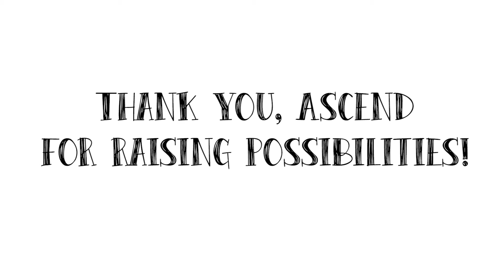Thank you, Ascend for raising possibilities at NECAT!